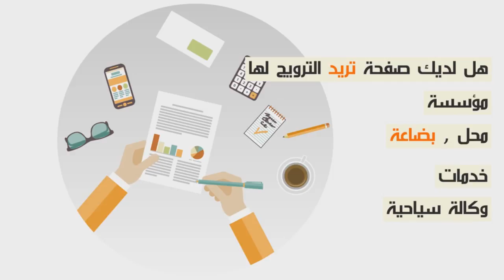سكوب حصري سعيدة شرف تكشف لأول مرة عن سنها الحقيقي و عن سر جمالها...